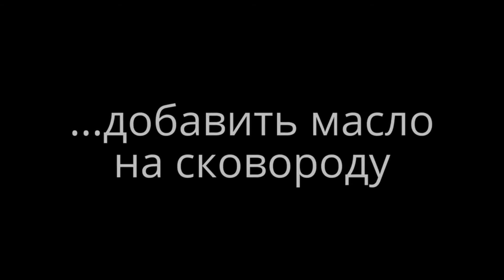Котлеты из фарша ПРОСТЫЕ, Рецепт котлет, ВКУСНЕЙШИЕ Котлеты из фарша ПРОСТОЙ рецепт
YouCook World, YouCook, World, You, Cook, YouCook Channel,  Channel